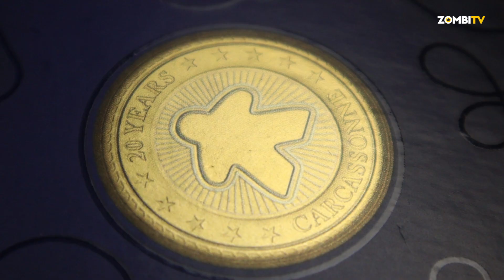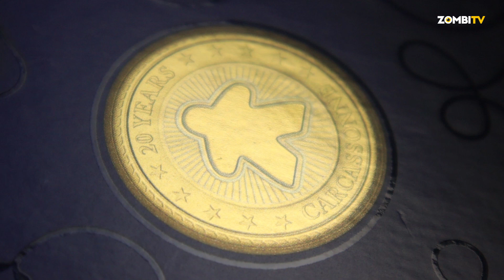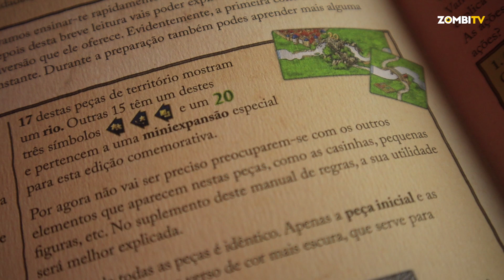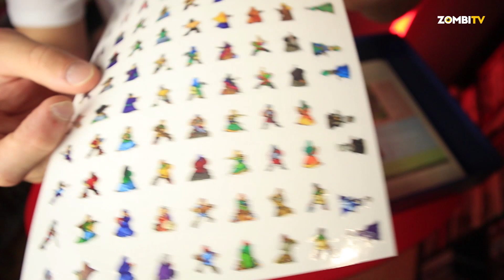Carcassonne: 20th Anniversary Edition - Unboxing (Análise)| BOARD GAME | ZOMBI TV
Carcassonne faz 20 anos e para comemorar lançou uma edição especial.
Vamos mostrar todos os componentes e comparar com a edição anterior.

Partilha/Like/Subscreve

zombitvpt
zombitv
nerd
geek
nerd portugal
geek portugal
nerd brasil
geek brasil
carcassonne
20 years
20 anos
aniversário
20th anniversary
unboxing
board game
board games
meeple
special edition
edição especial
table top
table top games
devir
HANS im GLÜCK
é bom?
vale a pena?
análise
review
resenha
critica